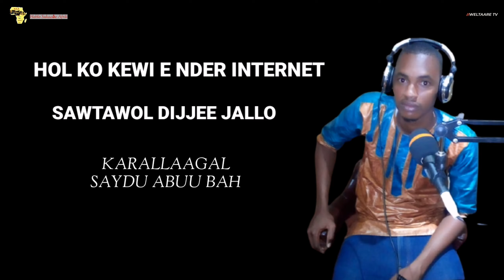Hol ko kewi e nder internet, hoyre biir 06 2021 e sawtawol Dijjee Jallo